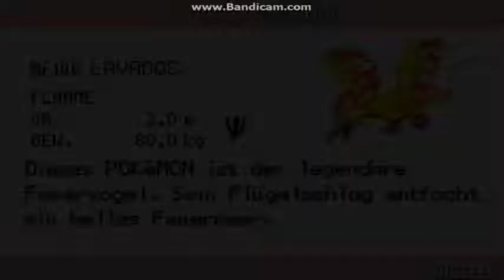Let's Play: Pokemon Blattgrün [German] [#52] - Der Feuer-Vogel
«Pokemon Blattgrün»
Rollenspiel von Nintendo (2004)